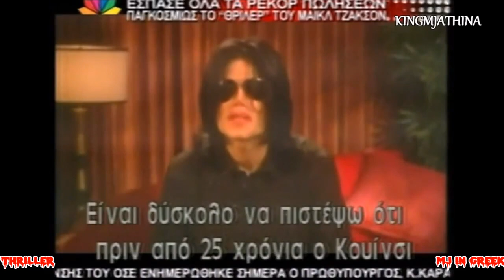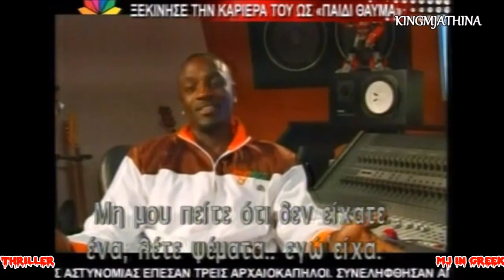Michael Jackson's THRILLER on Greek TV News Μαικλ Τζακσον Θριλερ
Michael Jackson's THRILLER on Greek TV News //Το Θριλερ του Μαικλ Τζακσον

Ενα αφιερωμα της Ελληνικης τηλεορασης για το Θριλερ.
Απο το προσωπικο μου αρχειο.